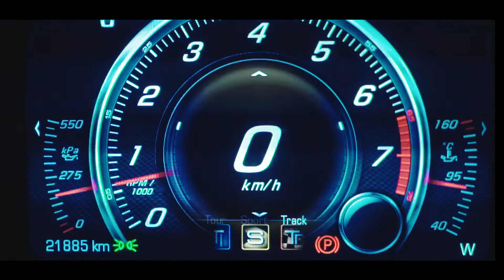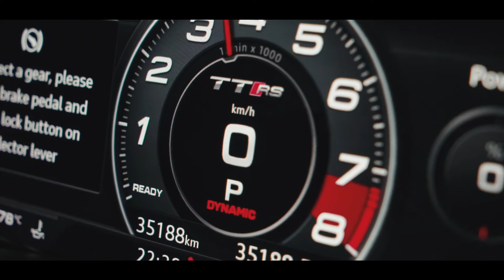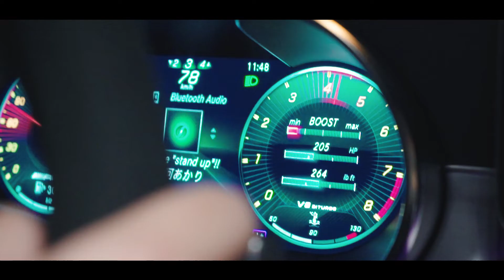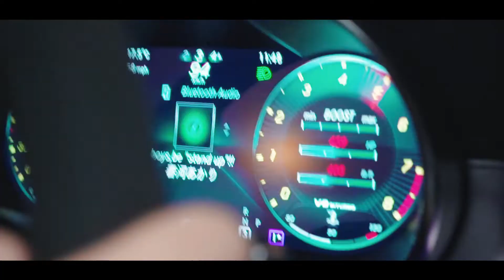Roll Out! | Xplicit Productionz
LINK TO MY GEAR SHOWN BELOW:

RONIN Upgraded Handles:

DJI Ronin M:

Sony A7SII:

Lens 24-70mm:

Monitor:
Lilliput 7"
Atomos Shinobi

Hoya 67mm Variable Density:

Tascam Dr-40 4-Track Portable Digital Recorder:

Rode VideoMic GO:

DJI Mavic Pro Fly More Combo:

DJI Mavic Pro ND FILTERS:

DJI Mavic Pro Case:

GoPro HERO6 Black — Waterproof Digital Action Camera:

GoPro Karma Stabilizer Grip:

Photography Backpack: AMAZING PRODUCT